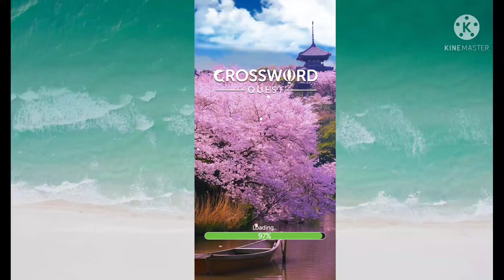Crossword Quest | Let's Play Level 207 - 214